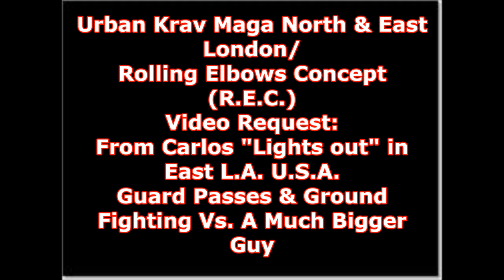UKM Hydra Vale Tudo Ground Striking and Escapes (Illegal in MMA)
Senior Instructor at Urban Krav Maga North & East London David "Hydra" Kyriacou shows you how to strike on the ground Vale Tudo style and how to effect an escape from both the guard and a mounted position. Not playing by the rules but also not relying on dirty tactics
Soundtrack: Todd Terry Vs Pulp Fiction